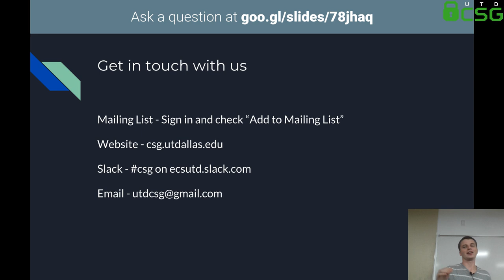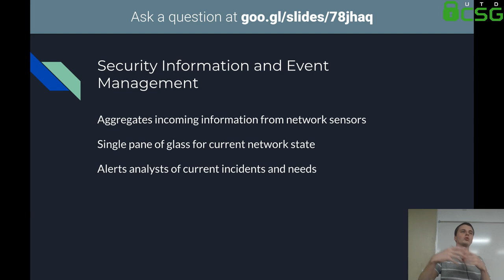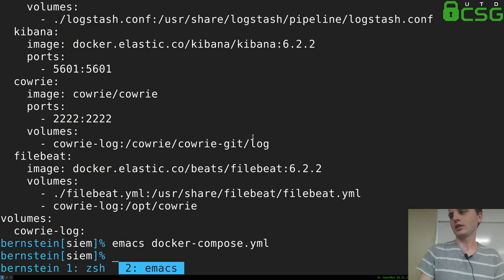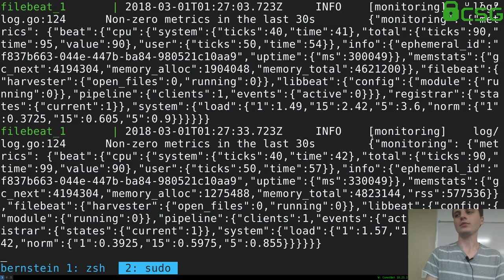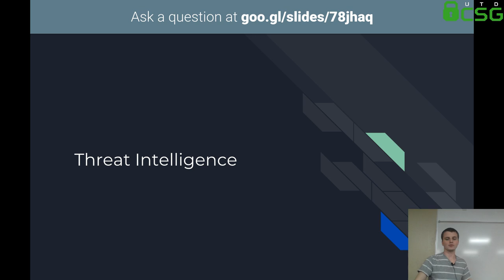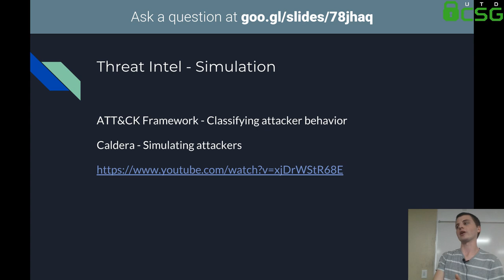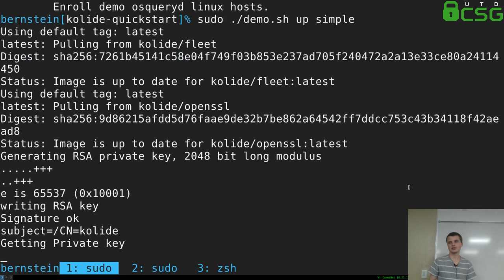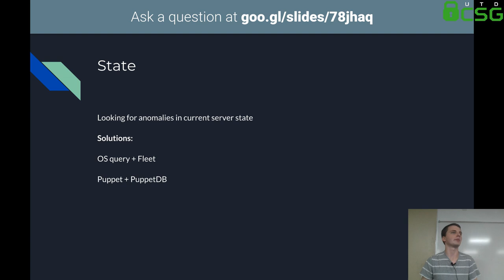Security Information and Event Management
Presenter: kulinacs
An overview of Security Information and Event Management tools and beyond.